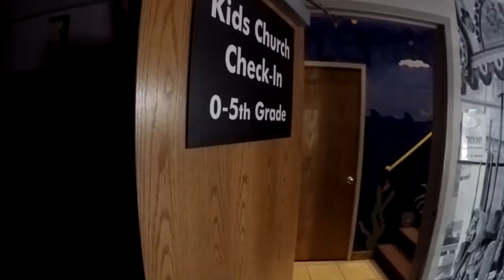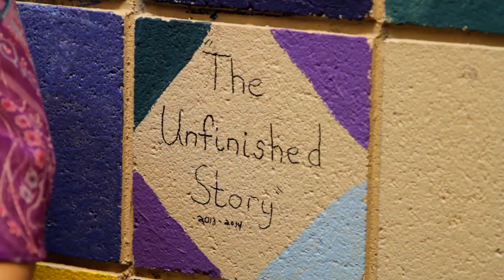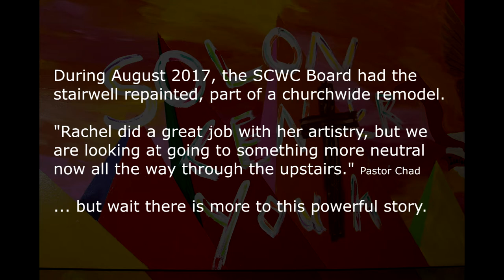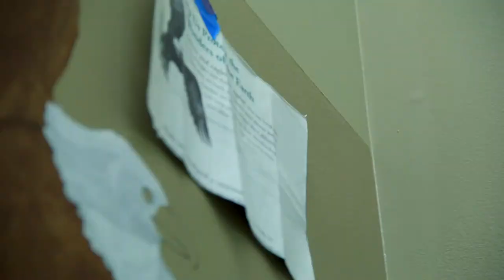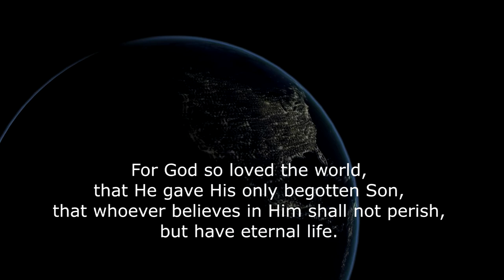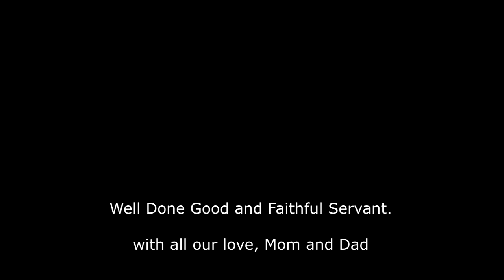Rachel Weed An Artists Soul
Rachel Weed An Artists Soul is a short documentary on the creation of the artwork at Solon Center Wesleyan Church in Cedar Springs, Michigan.

What a powerful testimony about a young ladies heart, her testimony,  her love for the church and how God's work is never done.  To imagine - all this in one piece of art.

Find out what hidden bible verse on the landing area and the meaning behind why she hid it?   Or behind the door at the top of the stairs the emotion behind the why.  So many items of the why all come together in this short video.  As her father I learned so much about every brush stroke and the why in the making of this video. Some of which brings a tear to my eye and other parts waving my hands and shouting praise God.

After her tour the last five minutes of the video will melt your heart, especially the last minute or so. God is in control and he has a plan for all of us.

You see what took a year to produce, 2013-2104, in August of 2017 the Solon Center Wesleyan Board decided to have the stairwell repainted as part of a church wide remodel.  "Nothing last forever and life is full of change," states video producer and Rachel's dad, Duane Weed.  "We are please that it gave the youth a colorful positive message as they walked up the stairs to their class.  This is priceless."

Life is all about change.  Lessons are taught from everything we do and say.  This lesson is unfolding and excited to see what else will come from this artists soul.  Rachel Weed put her heart and soul into this gift for the church.  Walking way

The title of the artwork "The Unfinished Story" has an end.  The closing of the video has an end according to Rachel, "You will be missed, Thank you and goodbye".

For the video, "Rachel Weed An Artists Soul" her mom and dad say "Well done good and faithful servant."

DW Video & Multimedia, LLC is a full service video production company.